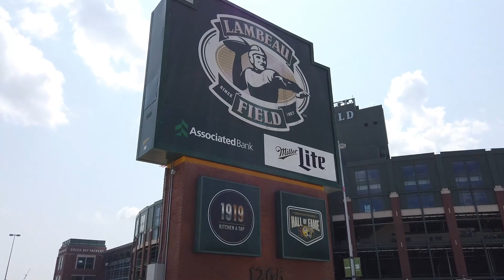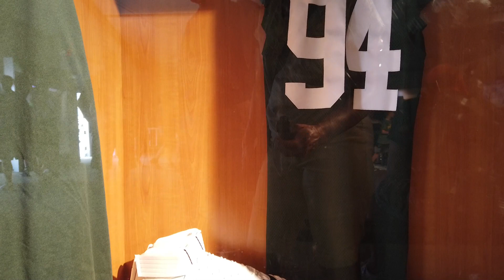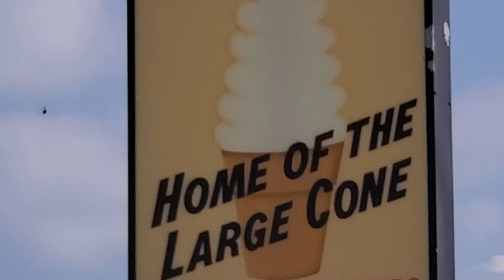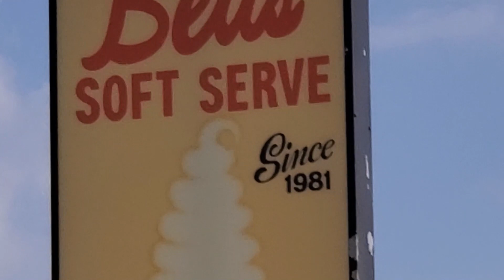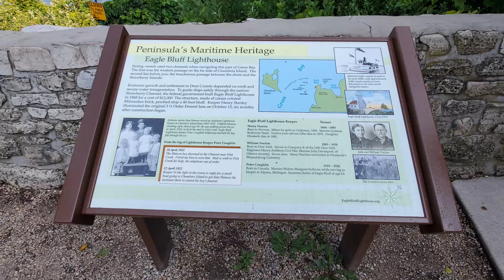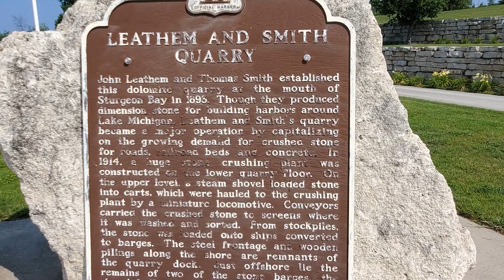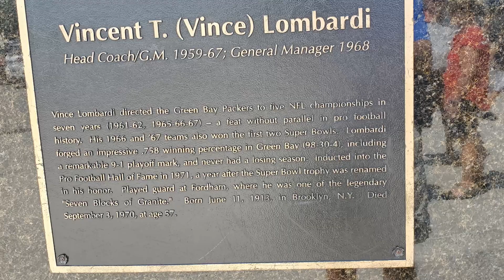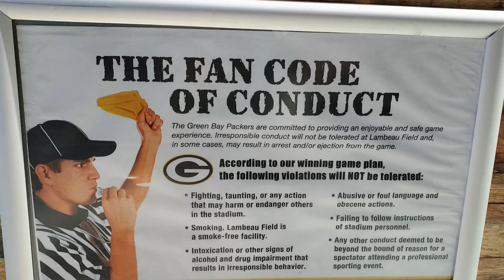1st Packer Practice July 25 2019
Visit to Green Bay Packers July 25 2019